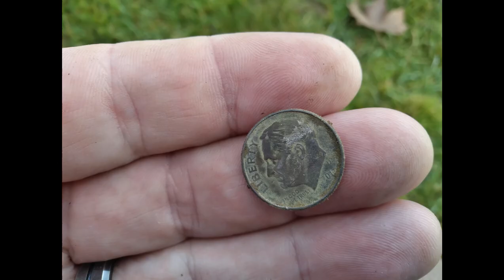Dirt Diggler Metal Detecting The RING Teaser Trailer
Content:
Metal Detecting
Kayaking
Adventure Exploring
Rock Hounding
Re-purposing Junk
Good Time Fun!!!

      KAYAK
Fund Supporters

Copyright DirtDigglerCrest.